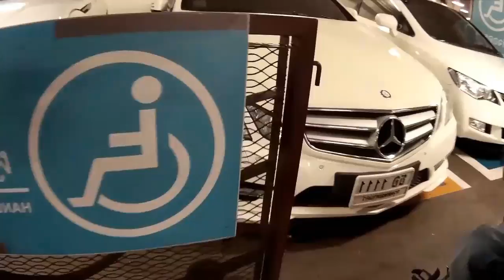Central Pattaya Beach/1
วันนี้แวะไป Central Pattaya Beach มาครับ
วันนี้คนในเมืองไม่เยอะนัก
แต่มาที่นี่ทุกครั้งก็เห็นที่จอดรถ wheelchair driver parking ก็ยังเต็มแน่นทุกครั้ง เลยลองทำ video มาให้ดู

หมายเหตุ:
ผมไม่ได้ตามดูคนขับ อาจจะนั่ง wheelchair ก็อาจจะเป็นได้ครับ
โปรดใช้วิจารณาญในการรับชมด้วยครับ

[10/11/2014]
Re-Release with English Caption :